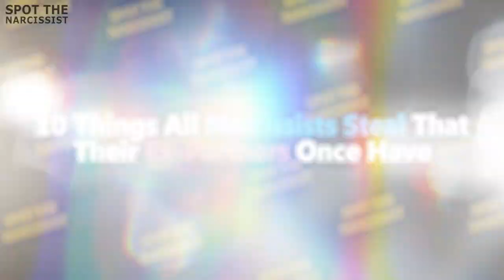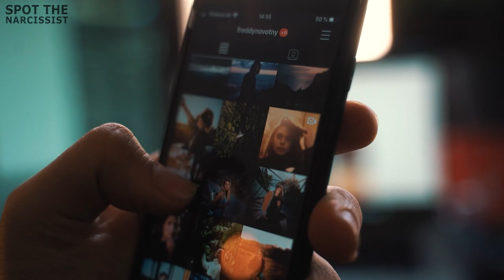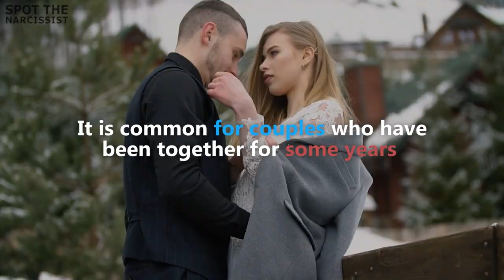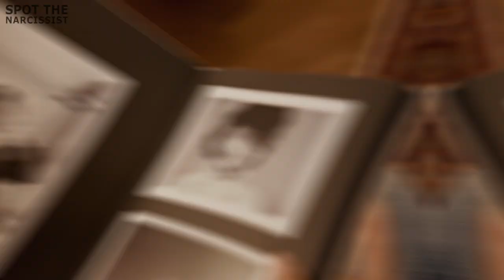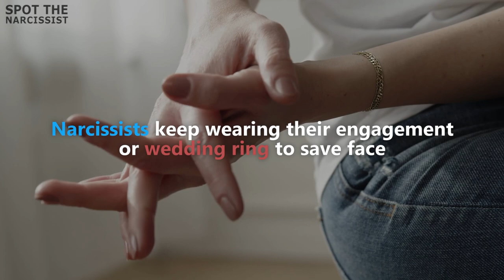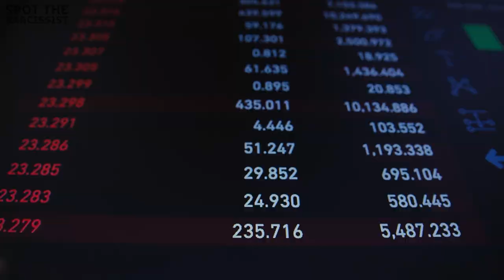10 Things All Narcissists Steal that Their Ex Partners Once Have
10 Things All Narcissists Steal that Their Ex-Partners Once Have
Narcissists can also be sentimental when their romantic partners break up with them. The truth is that they will never get over their ex until they find another lover. They view their partners as the source of their narcissistic supply. When their partners decide to separate from them, they can hardly survive because they are the source of their strength and hedonistic needs. As a result, they will set a myriad of defense mechanisms to deal with their pain and loss.

Video Time Line
Introduction 00:00
10 Things All Narcissists Steal That Their Ex-Partners Once Have  00:29
Number 1 Real-Estate Property 00:35
Number 2 Business Ownership 01:24
Number 3 Personal Social Media Accounts 02:09
Number 4 Parental Custody 02:51
Number 5 Joint Savings Account 03:32
Number 6 Photo Album 04:09
Number 7 Clothes 04:58
Number 8 Engagement Or Wedding Ring. 06:06
Number 9 Legal Documents 06:46
Number 10 Bank Statements. 07:29

Music
Title: Swans In Flight
Artist: Asher Fulero